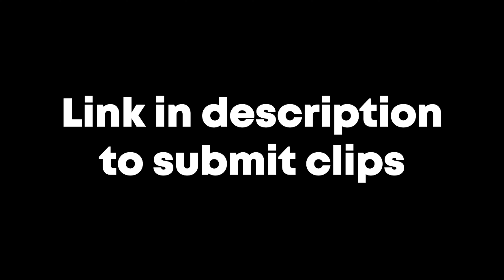0.01% LUCKIEST MOMENTS IN ANIME VANGUARDS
My blockas fruitas been failing, so I decided to upload random vanguards content, THANK YOU GOOD PEOPLE FOR SUPPORTING THE CHANNEL!
CHRISTIAN GOD IS THE ONE TRUE GOD.